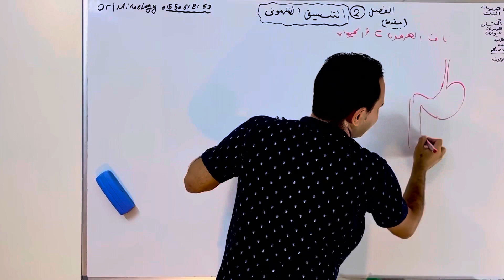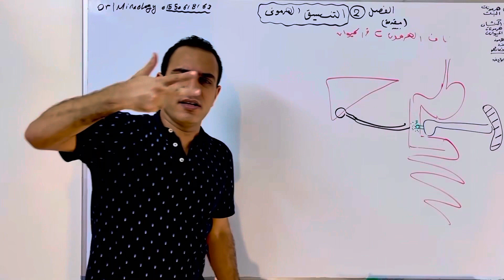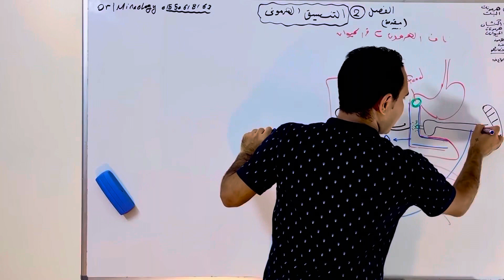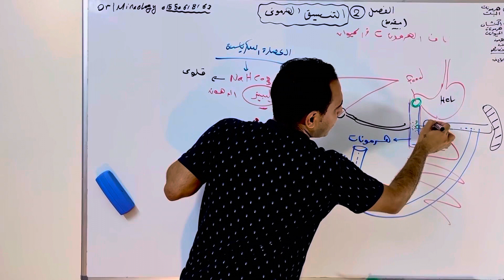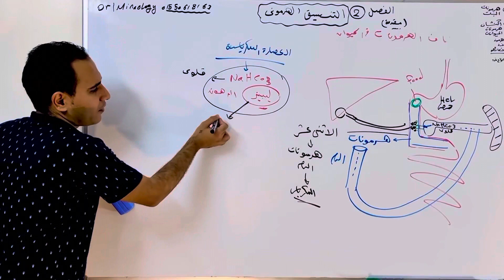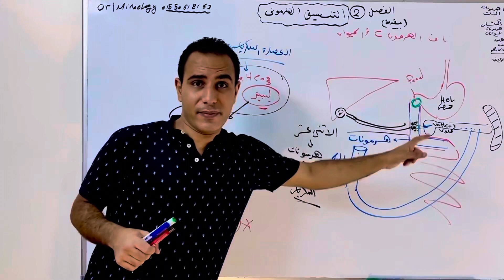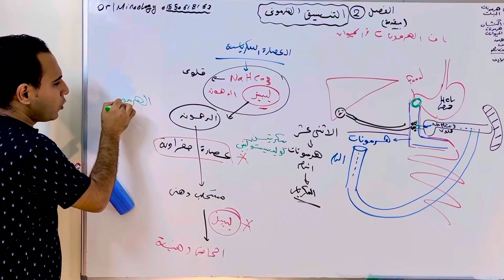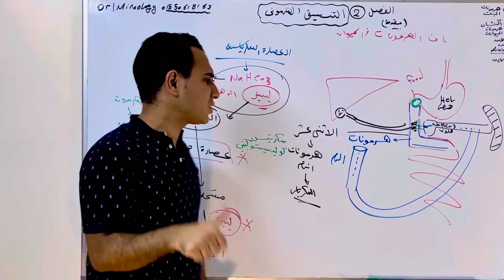اكتر جزء بيلخبط الطلبة ومحور الفصل 👌هرمونات